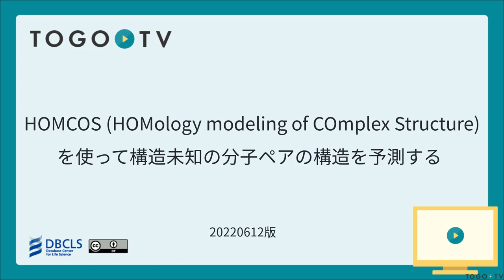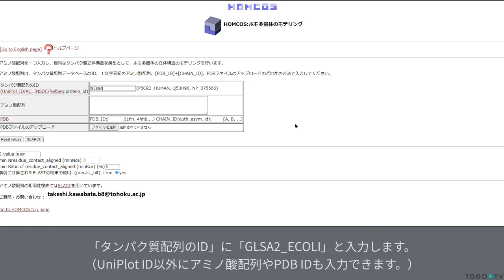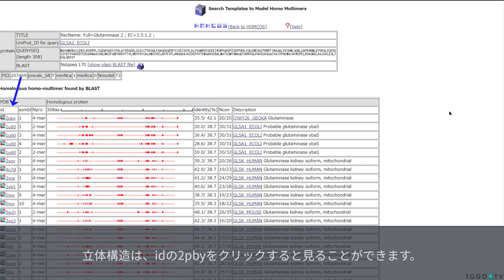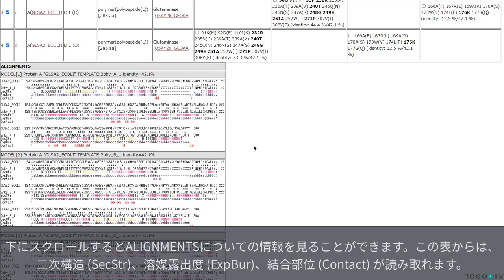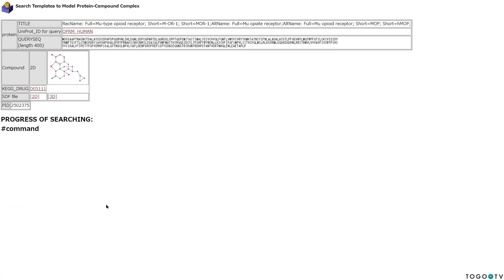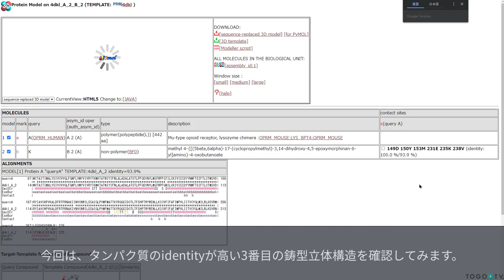HOMCOS(HOMology modeling of Complex Structure) を使って構造未知の分子ペアの構造を予測する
HOMCOS(HOMology modeling of COmplex Structure)は、PDBに記録されているタンパク質複合体等の立体構造データから相同な分子を探索し、構造未知の分子ペアの構造を予測するサーバです。近年AlphaFoldによる立体構造予測が注目を集めていますが、配列類似度が高い鋳型タンパク質(同一残基率30%以上)がある場合はホモロジー・モデリングによる立体構造予測が有用です。AlphaFoldを用いる場合は数時間計算時間がかかることがあります(参考: Google Colab版公式のAlphaFold2.1 Notebook を使ってタンパク質立体構造予測をする)が、HOMCOSを用いれば、すぐに簡易的な立体構造予測結果が出力されます。
HOMCOSは文部科学省の創薬等支援技術基盤プラットフォーム事業の支援を受け、大阪大学 蛋白研 プロテインデータバンク研究室で開発されています。

0:00 HOMCOS(HOMology modeling of Complex Structure) を使って構造未知の分子ペアの構造を予測する
00:10 1. HOMCOSについての説明
01:17 2. 「ホモ多量体のモデリング」で立体構造予測を行う
01:52 3. 「ホモ多量体のモデリング」の出力結果について
03:50 4. 「化合物-タンパク質複合体のモデリング」で立体構造予測を行う
04:40 5. 「化合物-タンパク質複合体のモデリング」の出力結果について